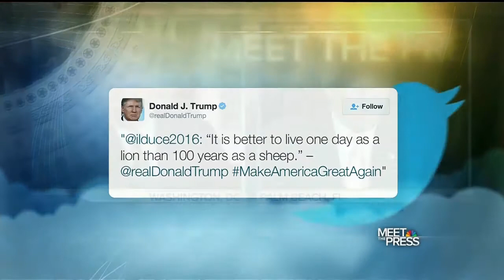Journalist attacked at a Trump Campaign Event (2016)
February 29, 2016 - Time Magazine's Chris Morris was thrown to the ground in a choke-hold. Footage collected here from 7 videos shows the full story..